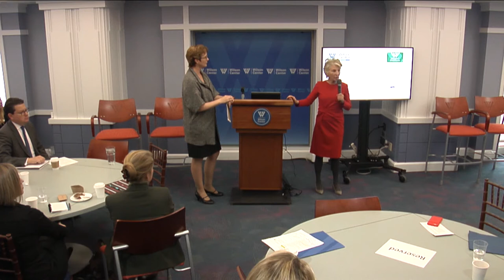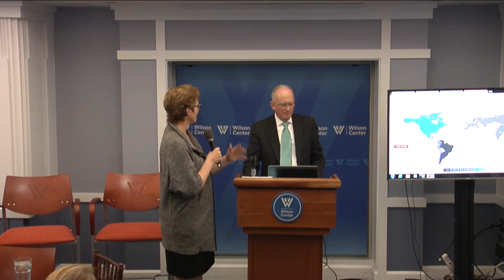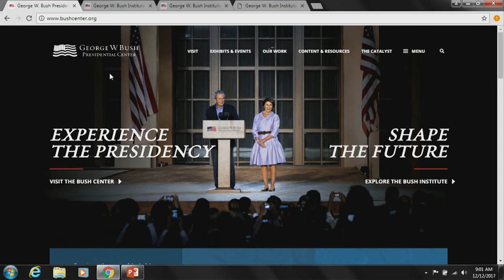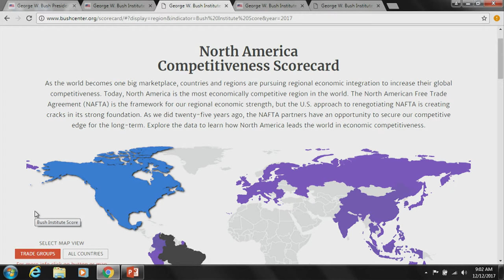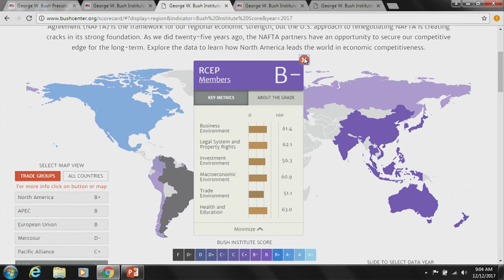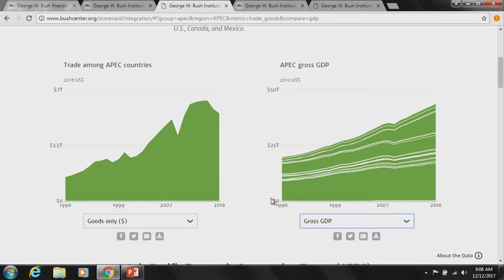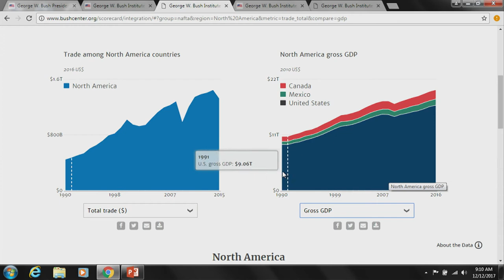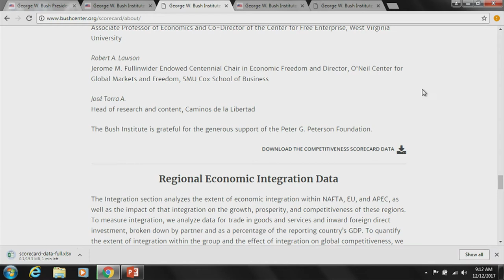North American Competitiveness and the Future of the NAFTA